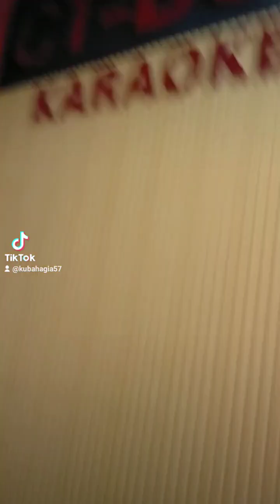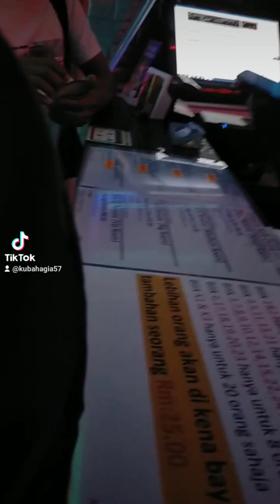KARAOKE 🎤 KELUARGA ❤️ernasusanti